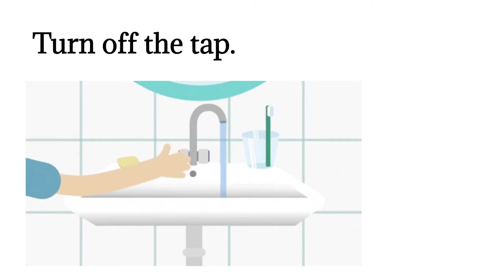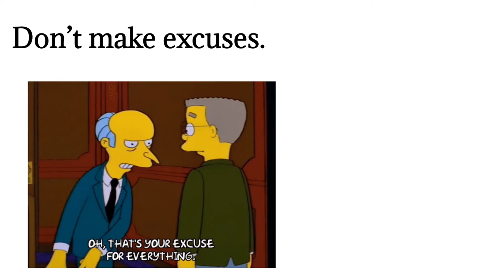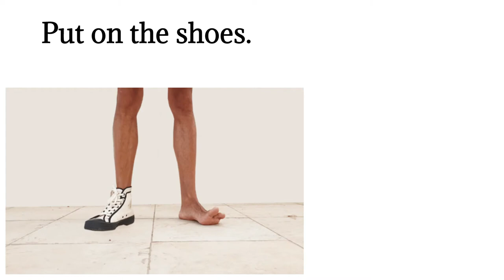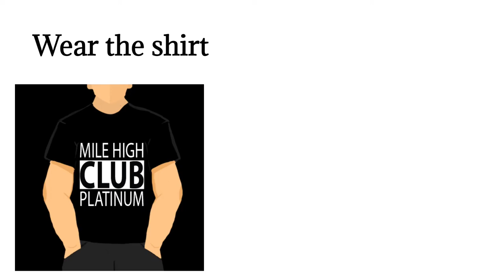English to Pashto sentences daily use